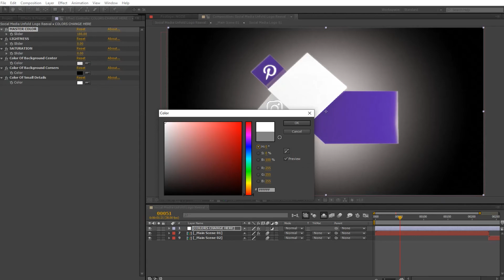Social Media Unfold logo reveal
Download this video animation and start creating your slideshow.

Compatible with After Effects cs6 and newer versions
10 Social Media Placeholders
10 Social media logos included: Instagram, YouTube, pinterest, twitter, Facebook, whats up, bing, behance, linkedin, yahoo.